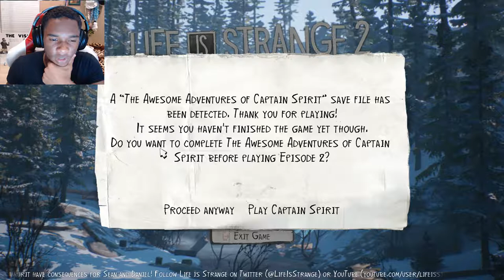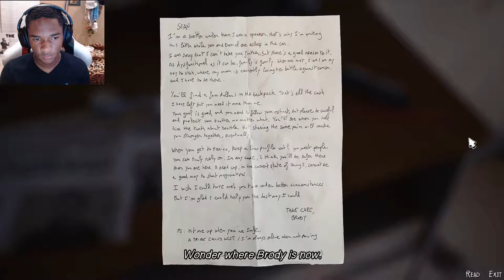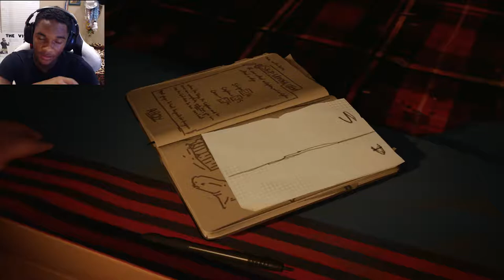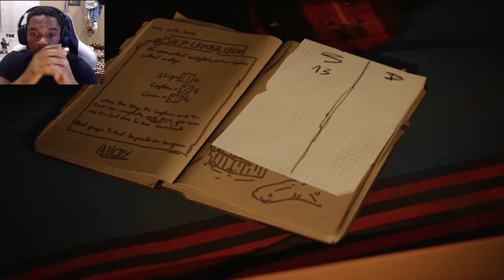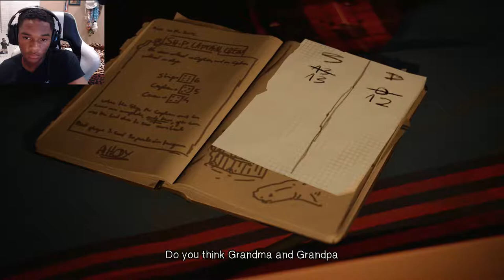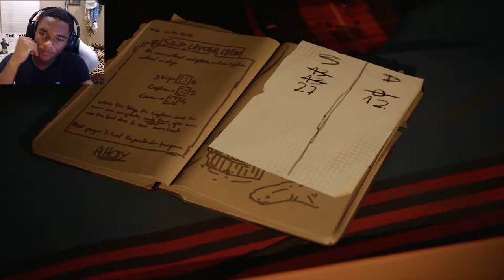MUSHROOM!!! - Life Is Strange 2 Episode 2 (Part 1)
Hey guys Mortalmen here with gameplay of Life Is Strange 2 Episode 2 Part 1. Hope you enjoy!